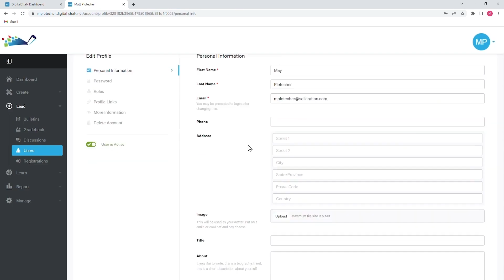v5 3. Editing Users